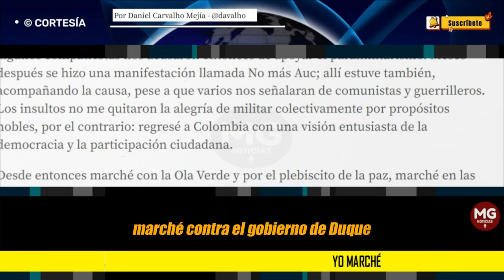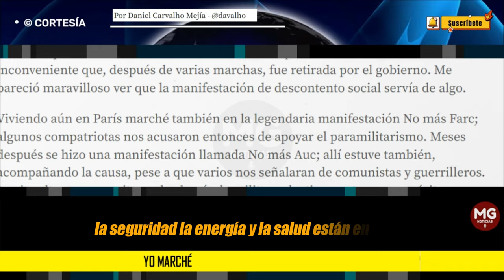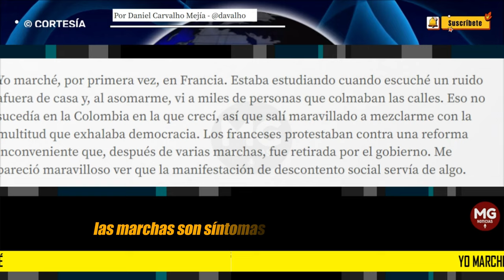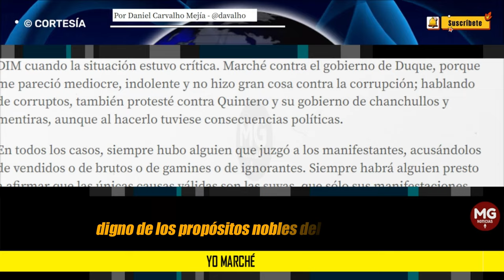YO MARCHÉ 🔴 Por Daniel Carvalho Mejía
Siempre habrá alguien presto a afirmar que las únicas causas válidas son las suyas, que sólo sus manifestaciones representan al pueblo y que “mi marcha es más grande que la tuya”.
columna DANIEL CALVALHO MEJÍA